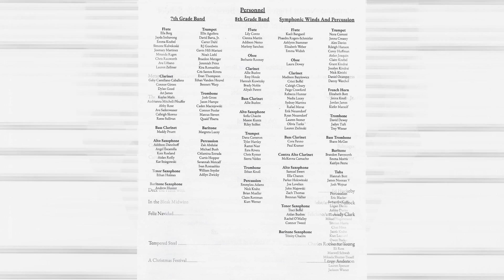Butler 7th Grade Winter Band Concert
Concert held at Waukesha North High School on 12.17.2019